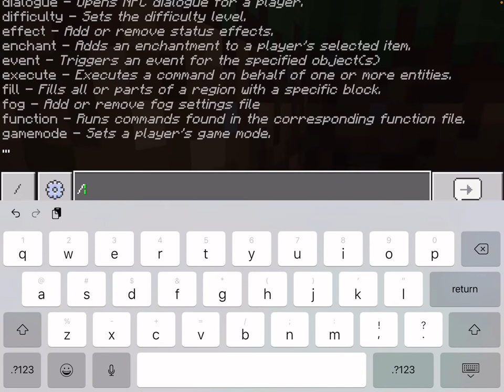Part 1 of the hacker who is trying to ruin the minecraft server